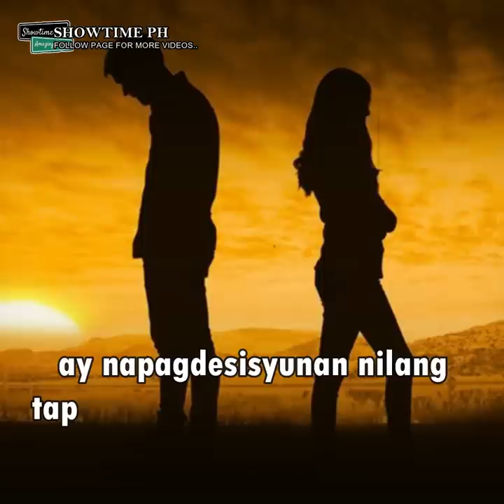Robin Padilla, pinasalamatan ang kanyang panganay na anak na si Camille Orosa!